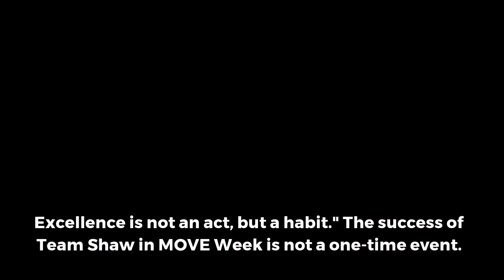Team Shaw's Commitment to Diversity and Inclusion Sets New Standard in Direct Sales Industry.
The dynamic leadership and unwavering passion of Ambassador Phillip Birchfield are the driving force behind Team Shaw's dedication to Diversity, Opportunity, and Community. Under his guidance, the organization has cultivated a vibrant business culture that values and embraces ethnic diversity, economic opportunity,  community support..